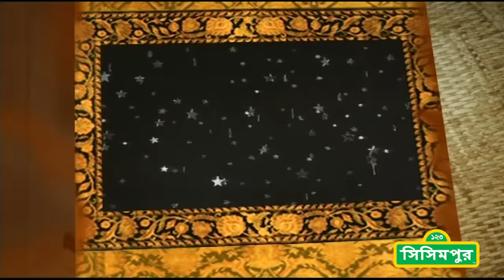Sisimpur | ইকরির গল্প সংকলন পর্ব 2 | Ikri's Story Compilation Episode 2 | Educational video